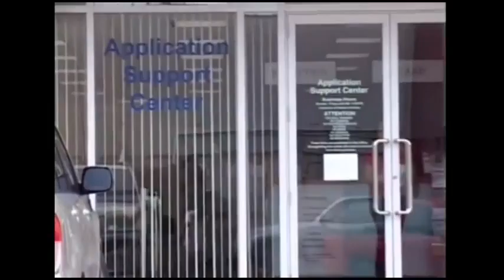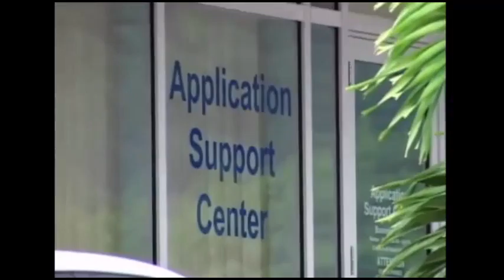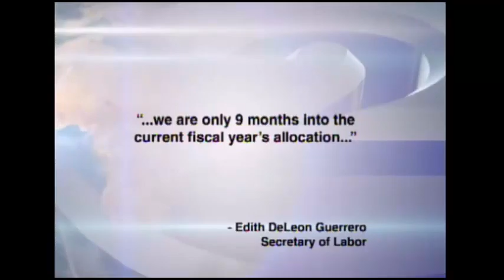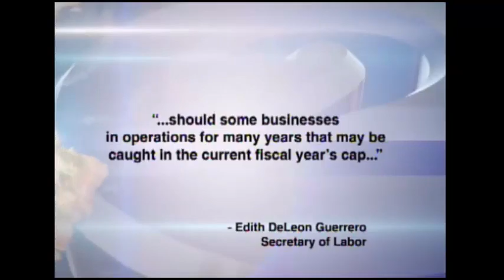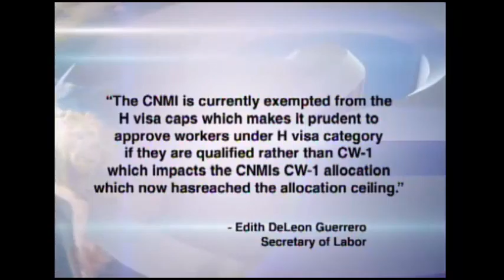KSPN2 CW1 Cap Reached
The congressional office will continue to explore options with both DHS and the Commonwealth government.